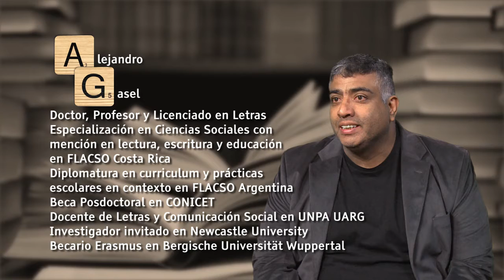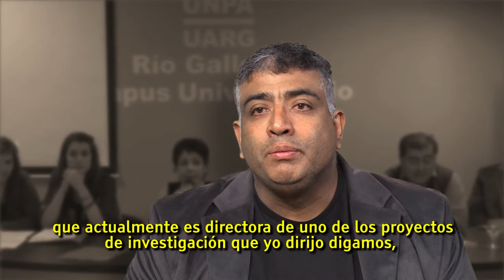PALABRA CLAVE - ALEJANDRO GASEL BLOQUE 1: LITERATURA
Palabra Clave es una serie de entrevistas a personalidades, pensadores e intelectuales de distintas áreas del conocimiento, en las que exponen sus experiencias y saberes. En esta ocasión hablamos con Alejandro Gasel, Doctor, Profesor y Licenciado en Letras.
En este bloque nos comenta sobre lo que puede la literatura decir de la cultura, y la cultura de la literatura.